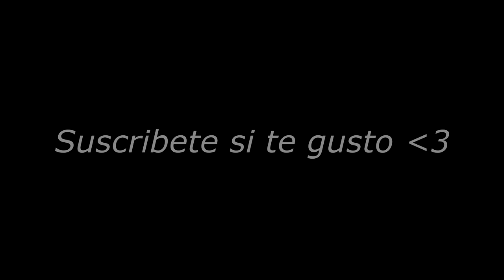Voy a ser uno de los mejores jugadores de mando (Adios Season X)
Hola amigos! Con este video despedimos la temporada de Fortnite  : D